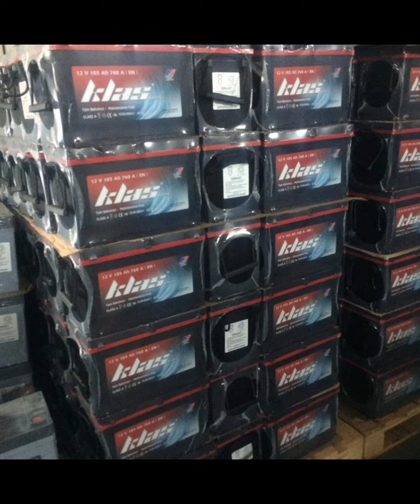29 Haziran 2024